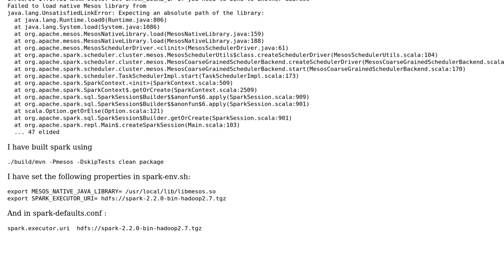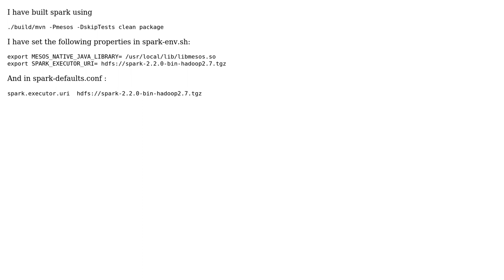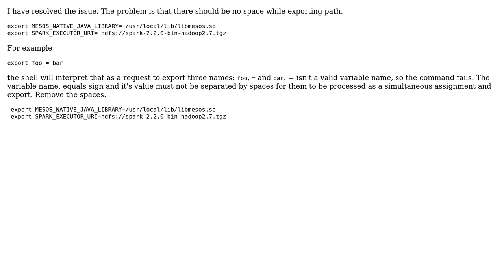Why does submitting a Spark application to Mesos fail with 'Failed to load native Mesos library'?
With thanks & praise to God, and with thanks to the many people who have made this project possible! You are responsible for your own actions.